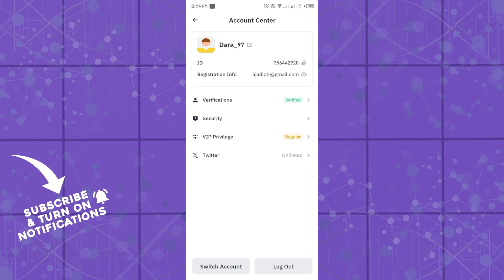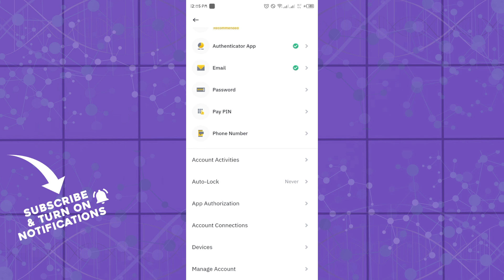How To Logout Binance Account From other Devices (Quick Tutorial)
In this video I will show you How To Logout Binance Account From other Devices. It would be good if you watch the video until the end so that you don't miss important steps.